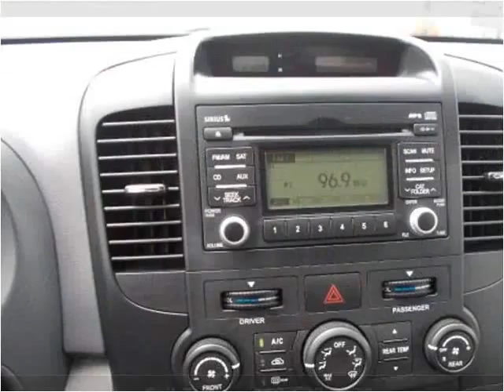2009 Kia Sedona Used Cars Minster OH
This 2009 Kia Sedona is available from Rindler Automotive.